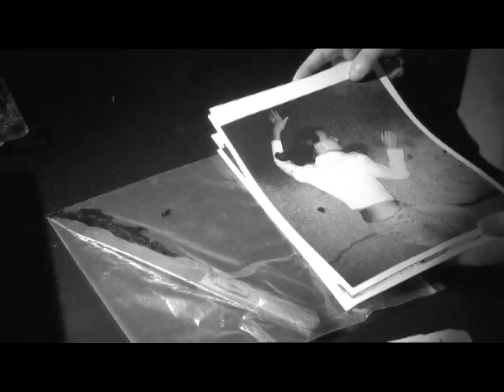"No Good Deed" by Insomniac Productions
Part of the College Weekend Movie Festival 2006.